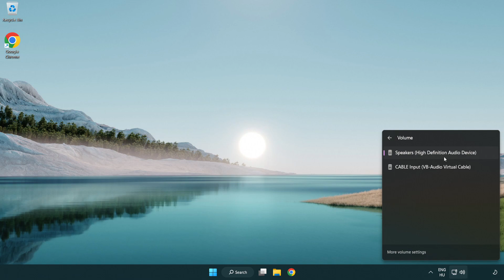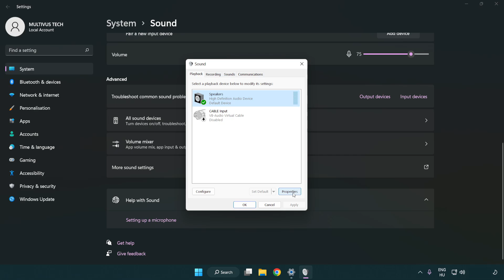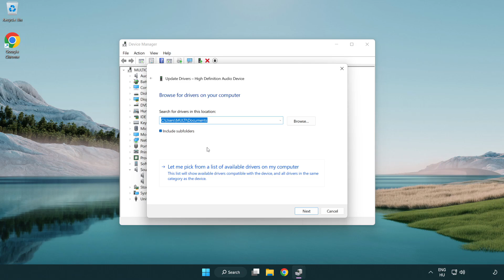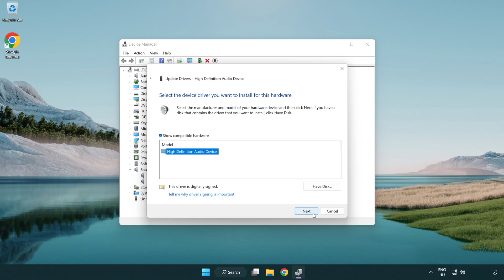How to FIX Mafia 3 No Audio/Sound Not Working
I'm going to show How to FIX Mafia 3 No Audio/Sound Not Working